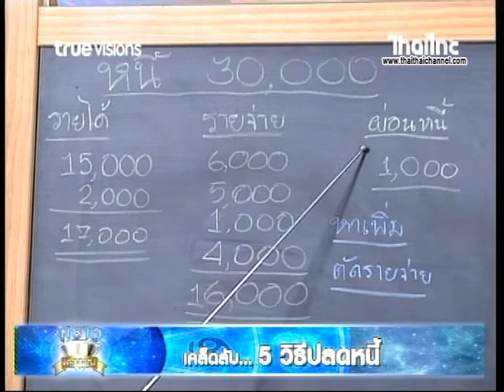พราวเคล็ดลับ "5 วิธีปลดหนี้"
เรื่องของคุณ...ธูปพยากรณ์ลิขิต
โดย อ.เจน ธูปพยากรณ์